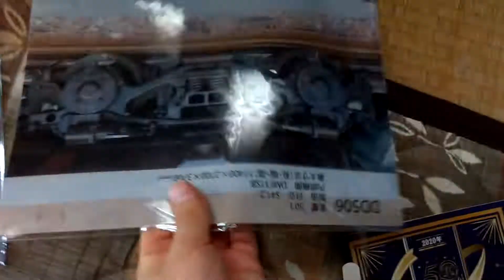【水島臨海鉄道】水臨たっぷり詰め合せグッズ３０００円購入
水臨たっぷりグッズ詰合せ・・・3,000円
（内容）クリアファイル（旅客、貨物）、キハ30ポストカード、50周年記念号缶バッジ、マンホールキーホルダー、ピンバッジ（キハ205、キハ30）、西埠頭線廃線犬釘、フローティングペン、ペンケース、50周年記念ノート、水島臨海鉄道ステッカー。
記念に購入したい方は倉敷市駅の窓口か、郵送でも購入することができます。
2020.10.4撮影